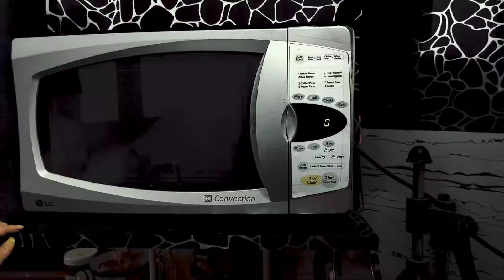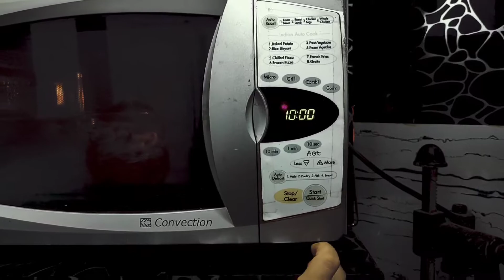बरसात मे गर्मी और ठंड मे किसी भी मौसम मे आप घर मे बना सकते है बिना किसी टेंशन के।आम चूर पाउडर।खटाई